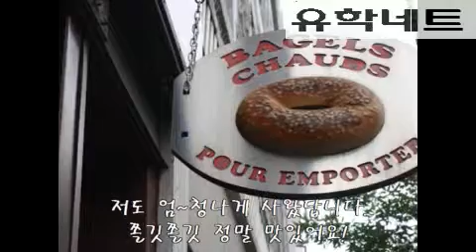[유학네트] 캐나다 - 모던과 클래식... 몬트리얼(2)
모던과 클래식 몬트리얼... 몬트리얼은 현대적임과 올드함을 조화를 이루는 곳이에요. 거리 곳곳에는 정말 패션 센스가 돋보이는 젊은이들이 많이 있구요, 조그마한 빈티지 상점들은 현대적임에서 올드함을 더해주는 재미요소 중 하나입니다. 벽에는 그래피티가 많이 그려져있구요, 예쁜 벽화도 거리의 장식에 한몫 도움을 준답니다. 제가 갔던날에는 몬트리얼에서 한참 재즈 페스티발이 열리고 있을때여서 그런지 관광객들 + 현지인들... 사람들이 넘쳐 나는 몬트리얼이더라구요~~^^ 엄청나게 유명한 몬트리얼 재즈 페스티발의 현장에서 저 또한 재즈의 뜨거운 열기를 느끼고 돌아왔답니다. 곧 재즈 페스티발의 뜨거운 열기로 여러분을 찾아가겠습니다^^ 다양한 색채와, 마치 유럽에 와있는 착각을 일으키는 몬트리얼... 여러분도 지금 당장 몬트리얼 여행 계획... 어떠세요?^^